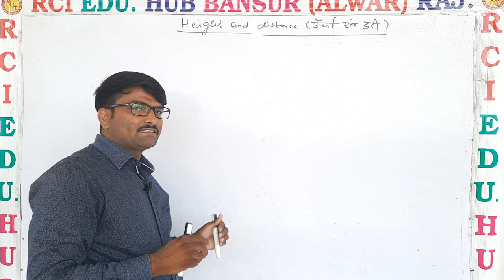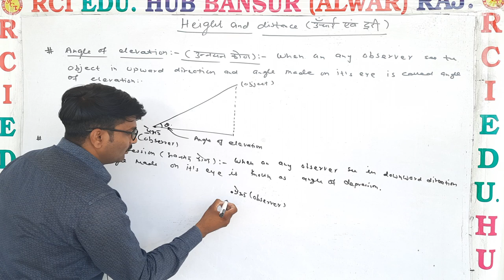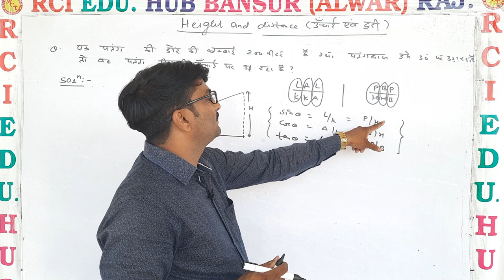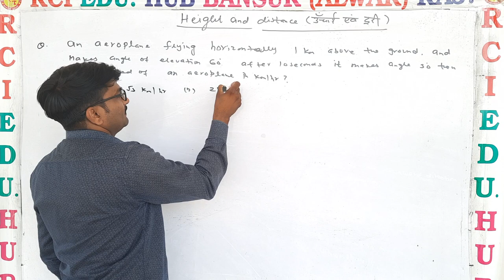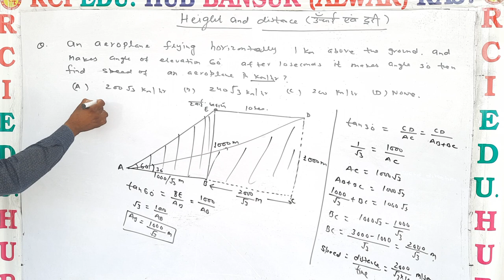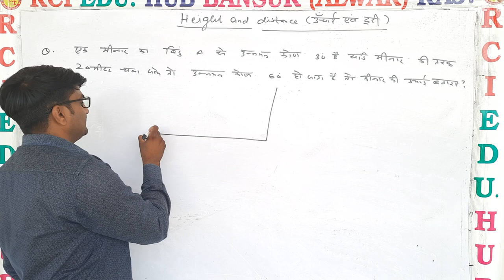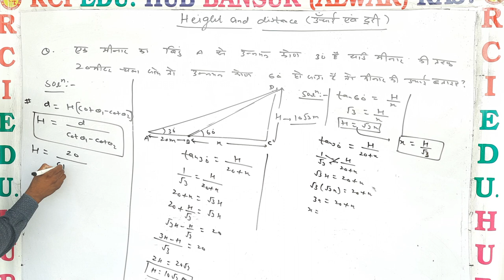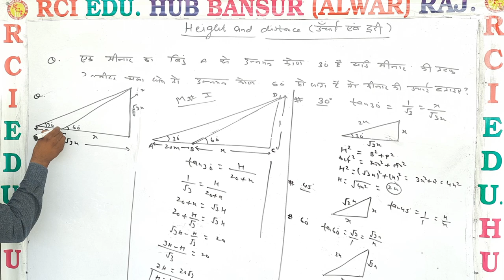Height and distance ll Rci Defence Academy